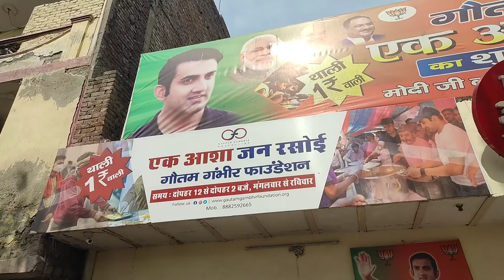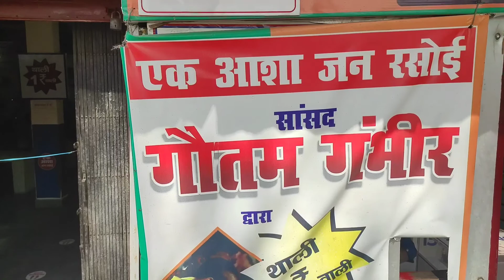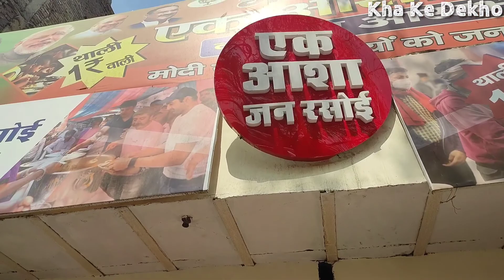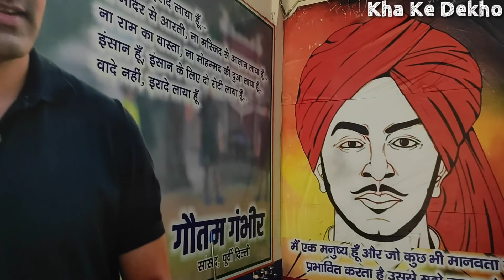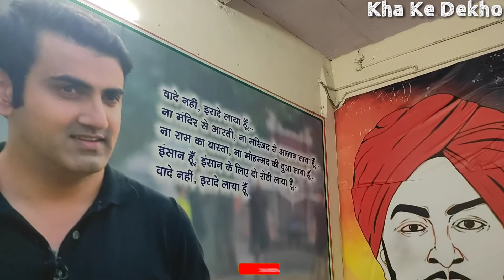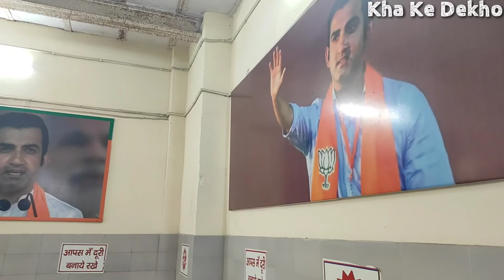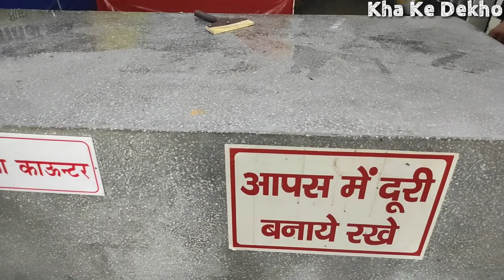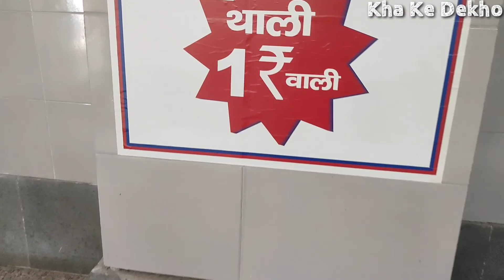Unlimited Thali @1 Rupee Only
Location :- Anand Parvat, Shahdara, Delhi

This social activity is being run by Mr. Gautam Gambhir and started in Dec 20 to feed the needy  people who cannot afford the meal.

pls share with them who need the support.

Sharing is the best help!!